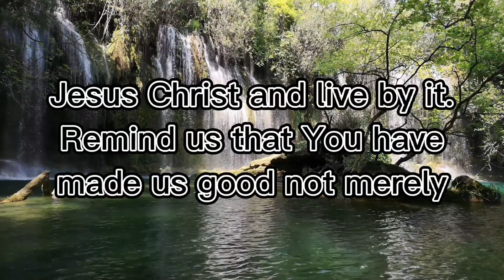positive prayer pt11 jder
Buried with him in baptism, wherein also ye are risen with him through the faith of the operation of God, who hath raised him from the dead.
(COLOSSIANS 2:12) I love you♥️♥️♥️